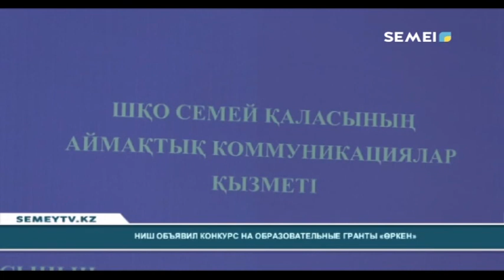Итоговые новости (24.12.2019)